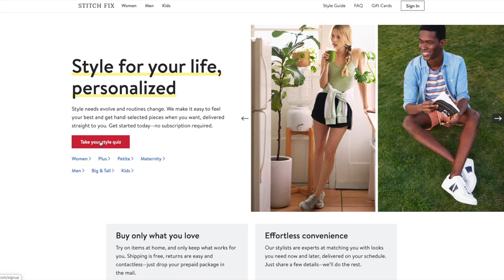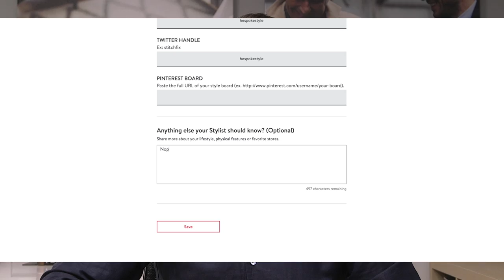5 Smart Casual Summer Outfit Ideas | Men’s Summer Fashion Lookbook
Finally back with another outfit video today, this time featuring 5 sharp casual summer outfit ideas. In this summer lookbook, I'm going to take you through some easy to style smart casual as well as casual summer outfits--though always with a nod to the best menswear trends and brands. So happy to be back with some outfit ideas for you guys! Enjoy!

0:00 - 5 Sharp Casual Summer Outfit Ideas
0:13 - Stitch Fix Ad
1:59 - Linen Blazer with White Pants
3:29 - Zip-Up Sweater with Polo Shirt
4:35 - Grey Blazer with Navy Pants
5:35 - Monochromatic Outfit
6:32 - Olive Pants with Grey Sweatshirt
8:04 - Wrap Up